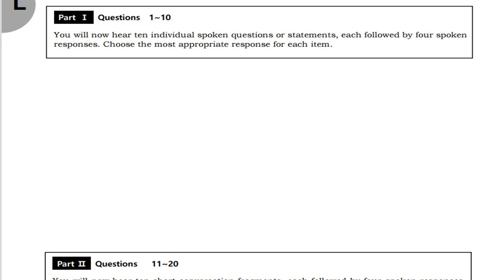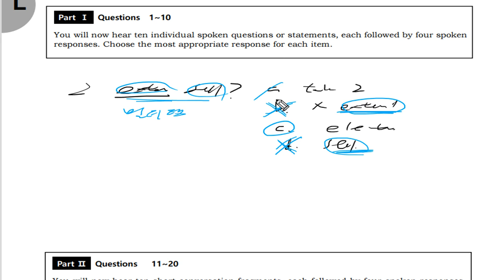텝스 청해 파트1 Q2 222